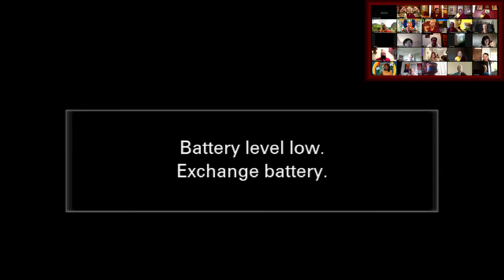8th Annual Drikung Kagyu Nga-Choe Monlam// June 4, 2021// Drikung Kagyu Monastics in North America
8th Annual Drikung Kagyu Nga-Choe Monlam
Drikung Kagyu Monastics in North America and worldwide sangha

8am-  (PDT, UTC-7)

This Event is Hosted by the North American Drikung Kagyu Association

For more details about this event please visit The Garchen Buddhist Institute

The Garchen Buddhist Institute offers this live-stream for free. If you would like to make a donation to The Garchen Buddhist Institute it would be greatly appreciated. Your donations will be used to help support the The Garchen Buddhist Institute in its various offerings and activities for the benefit of all beings.